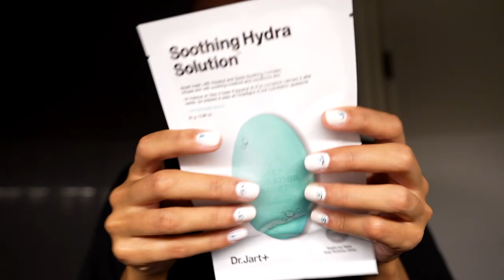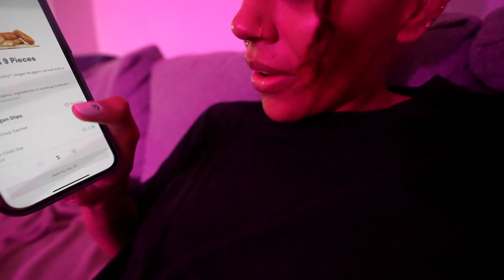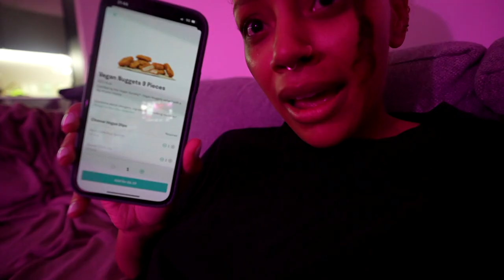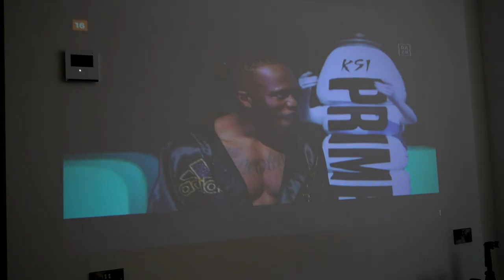THIS IS YOUR SIGN TO DO WHAT MAKES YOU HAPPY - taking it slow & appreciating the small things ♥︎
MUSIC
🎵 Yomoti - Your Vibe
🎵 Guustavv - Woodpeckers Bark

00:00 - 00:52 → morning routine & workout
00:52 - 1:12 → let's cook dinner
1:12 - 1:45 → a little ASMR self-care moment
1:45 - 3:23 → self-care chat
3:23 - 5:20 → come to shoot at Dovestone Reservoir with us
5:20 - 5:52 → Frenchies unite!
5:52 - 6:32 → scenic walk to the pub
6:32 - 7:26 → the most delicious Sunday roast & cider
7:26 - 8:45 → back home & resolving the burger king issue (lol)
8:45 - 11:22 → work day, being excited for cozy season & new fave hairstyle
11:22 - 13:18 → i cut my hair & international dog day gift
13:18 - 16:42 → makeup haul
16:42 - 17:40 → moving update
17:40 - 18:34 → night in watching the fight (KSI vs. Swarmz)
18:34 - 19:54 → the morning after